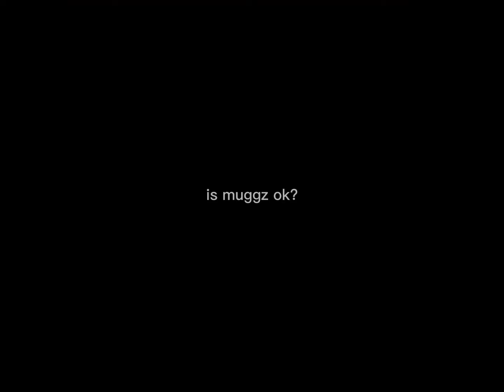I don’t think muggz is ok.